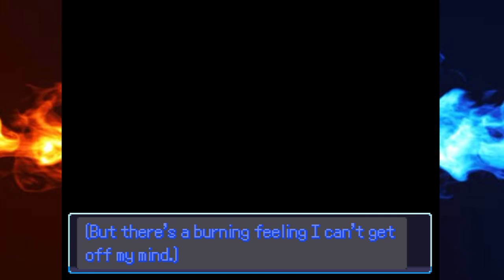Pokémon Vanguard Part 10: Ancient Ruins & Mystery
V 3.0
Exploring some ruins after getting permission from the professor to get some answers.
Join me on this journey exploring Ayrei region.